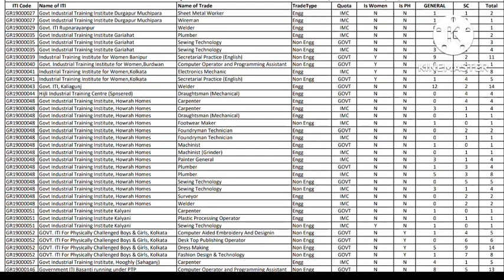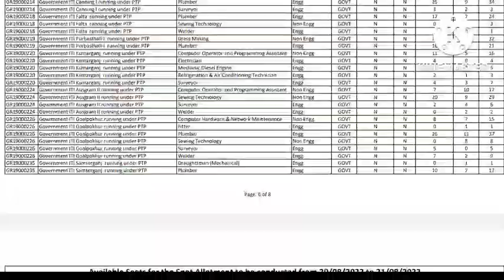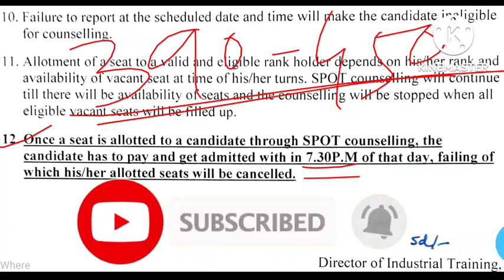আইটিআই কলেজে ভর্তি হওয়ার শেষ সুযোগ।।